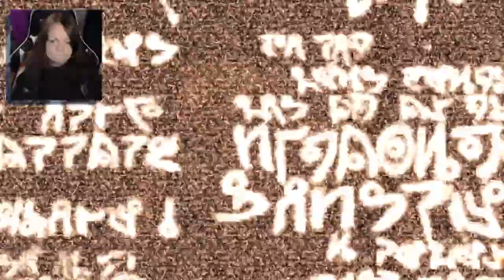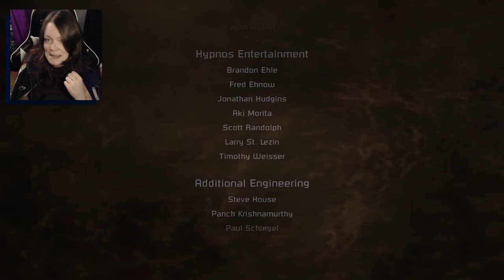Dead Space | 21 FINALE | Kendra Jam